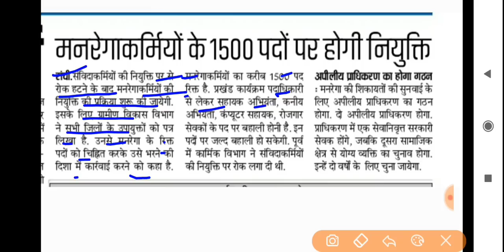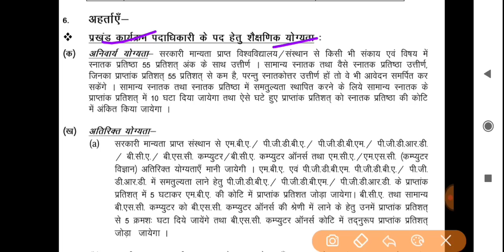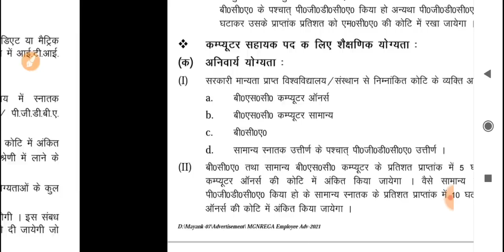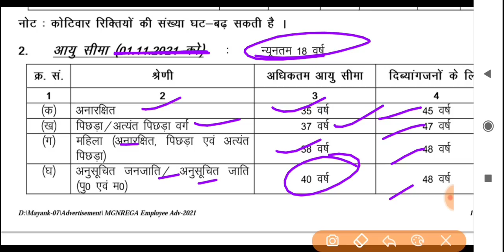झारखंड सरकार मनरेगा में रोजगार सेवक व अन्य पदों में 1500 पद भर्ती | jharkhand mgnrega vacancy 2023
Jharkhand Mgnrega vecancy 2023
Jharkhand narega recruitment
Jharkhand government MANREGA vacancy
jharkhand rojgar Sevak vecancy 2023
Jharkhand rojgar Sevak recruitment
mgnrega recruitment update jharkhand
jssc prt teacher vacancy notification 2023
jssc prt teacher recruitment
JSSC teacher vacancy
JSSC teacher vacancy update 2023
jssc utpad
jharkhand govt job news
jharkhand all districts and block level vacancy 2023 update
job information
jharkhand vacancy 2023
jssc
jharkhand job
jharkhand gk
jssc cgl
jharkhand vacancy

block level vacancy jharkhand 2023
block level vacancy update 2023 jharkhabd
job information
jharkhand govt engineering job vacancy 2023
job vacancy 2023 jharkhand
civil engineering job jharkhand 2023
doctor recruitment update ranchi rims 2023
ranchi Rims recruitment update 2023
RINPAS Ranchi Recruitment Update 2023
ranchi rinpas vacancy 2023
block coordinator vacancy 2023
sahiya recruitment update jharkhand 2023
Chatra Jila Vacancy Recruitment 2023 jharkhand
jamshedpur district recruitment 2023 jharkhand
sahibganj District recruitment 2023 jharkhand
Chowkidar Vacancy Recruitment 2023
Chowkidar recruitment sahibganj District 2023
Jssc prt vacancy 2023
jharkhand govt prt jobs
JSSC teacher vacancy
jssc primary teacher vacancy